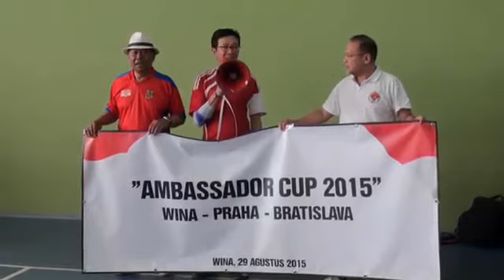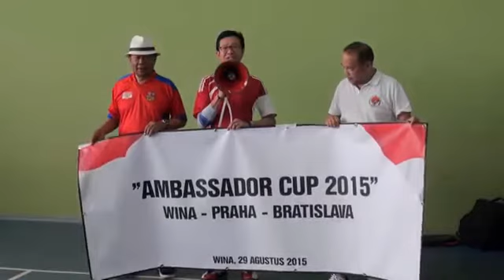29 08 2015 Ambassador Cup 2015